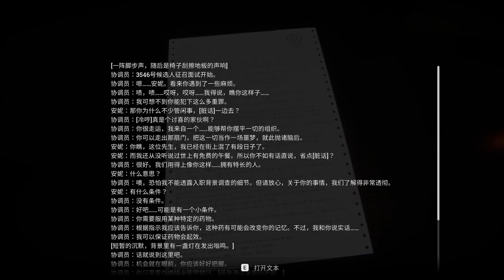Go Home Annie （回家，安妮） part 2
一款怪诞的心理恐怖游戏，一个以SCP世界观为背景的原创故事。扮演一名SCP基金会员工，测试人为制造的超常事件，破解谜题，与异常实体互动，并揭露复制部门背后的秘密。